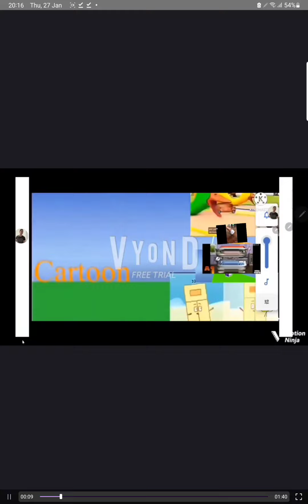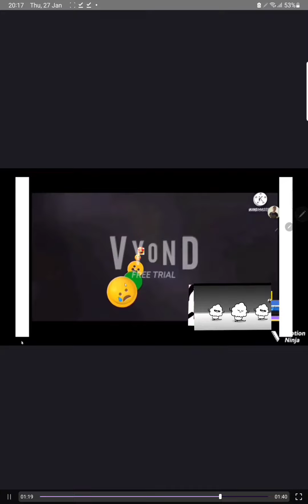black hole scene add round 13